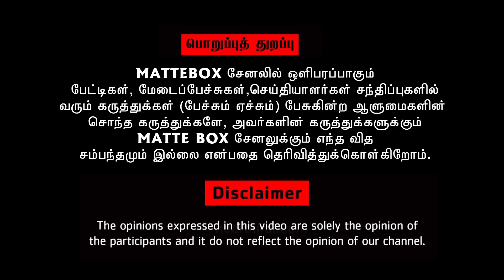CD சாமியாரை தொடர்ந்து அன்னபூரணி - வெளுத்துவாங்கிய சத்யபிரபு | Anapoorani latest video | Sathyaprabhu